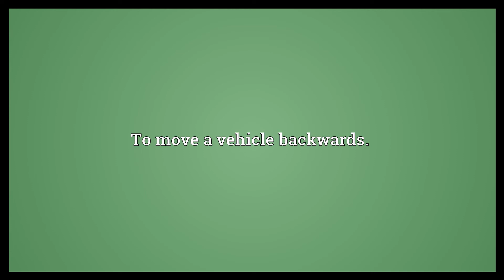Back up Meaning